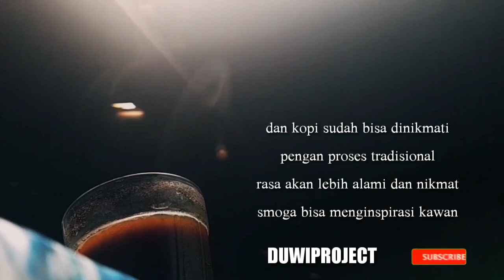Pengolahan Kopi Secara Tradisional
Pengolahan Kopi Secara Tradisional di chanel @duwi_putra8867  adalah pengolahan kopi dengan cara disangrai dengan sangan ,cara ini sudah hampir jarang sekarang dilakukan sekarang ,